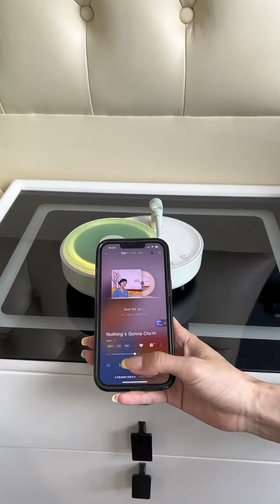When my husband's ex-wife suddenly came to see the child, how should I deal with it? Hous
When my husband's ex-wife suddenly came to see the child, how should I deal with it?  Household Goods Storage Organizer Smart Home m3cDlu